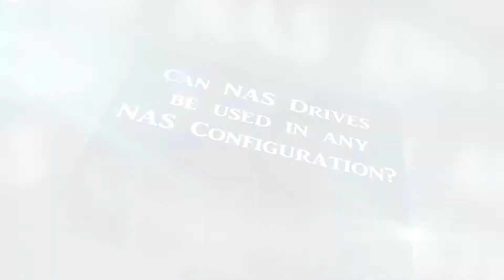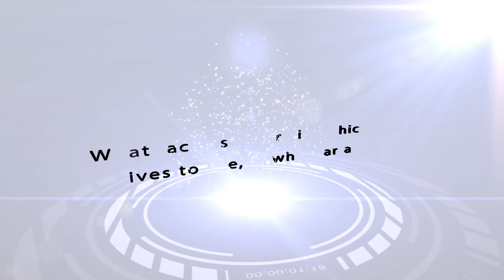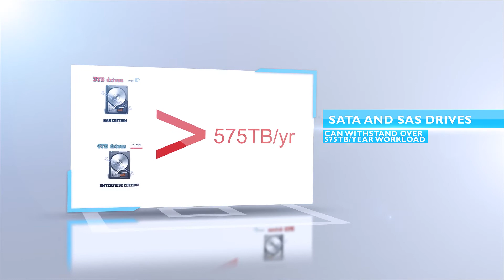How to Select The Right Hard Disk Drive for an SMB NAS array